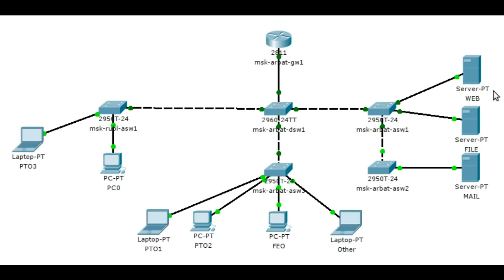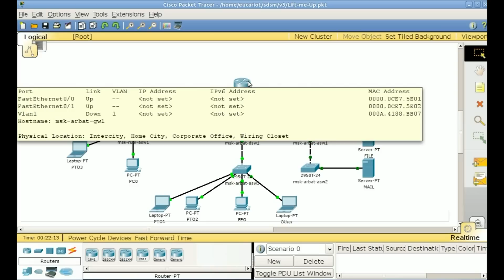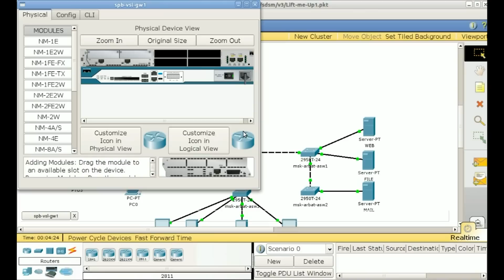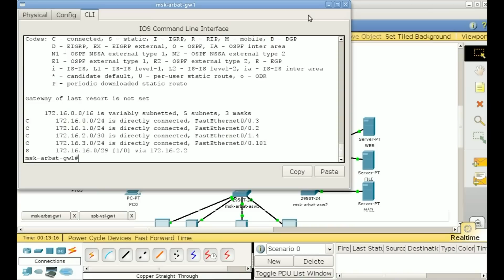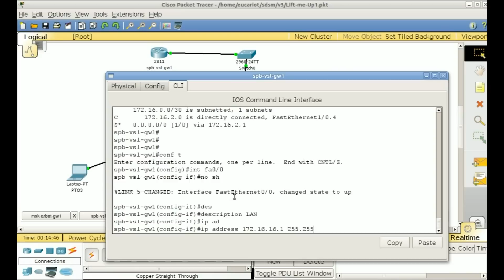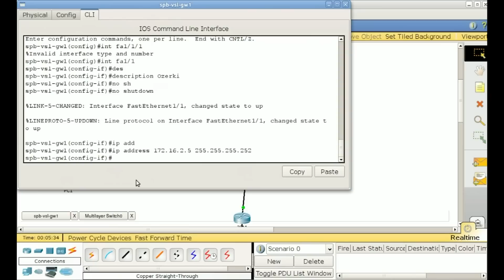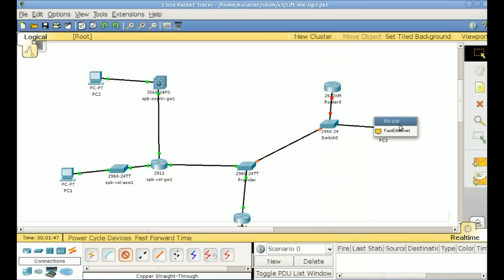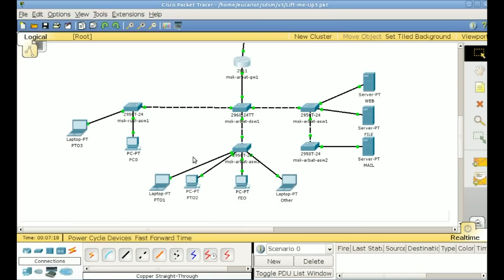Сети для самых маленьких. Выпуск третий. Маршрутизация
В этом выпуске разбираемся с тем, что такое маршрутизация вообще настраиваем межвланную (intervlan routing) и статическую маршрутизацию и разбираемся чем лучше или хуже маршрутизатора L3-коммутатор.